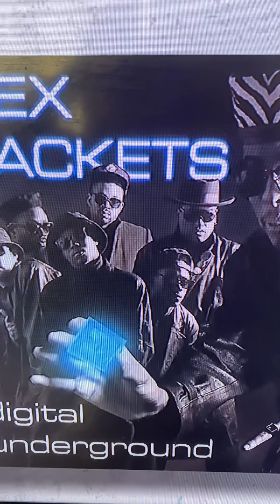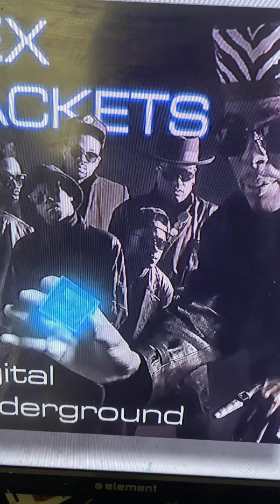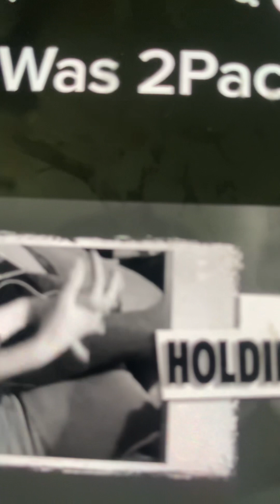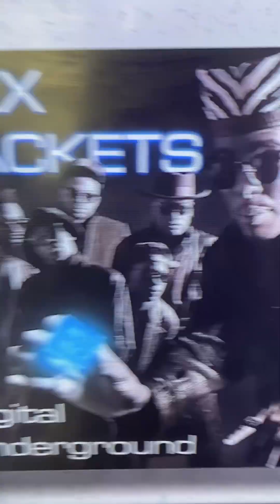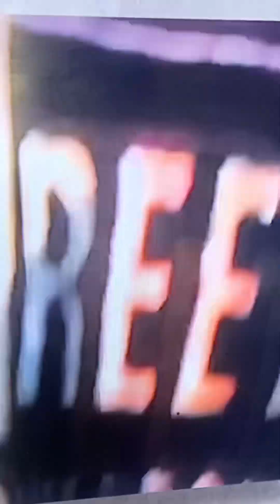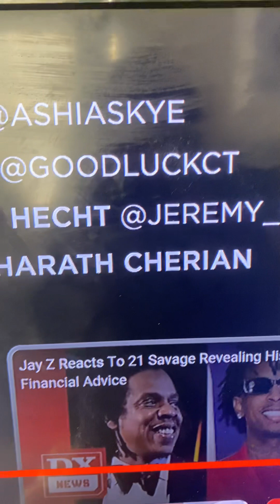2pac: was he a gay thug on the low?